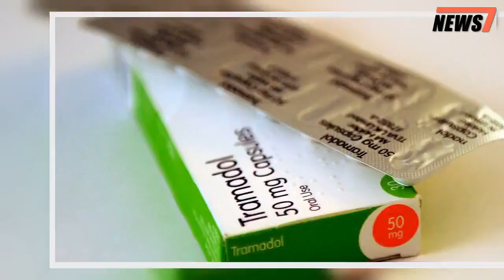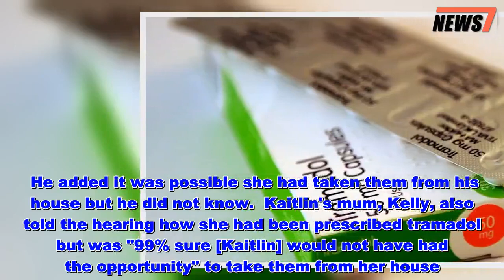Girl, 12, died after taking tramadol she found on her grandmother's coffee table - News 247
A little girl died after taking a "very high" amount of the painkiller tramadol she found left on her gran's coffee table, an inquest heard today.  Kaitlin Clegg, 12, left school early after feeling poorly and went to grandmother, Margaret Crook's house.  She took the tramadol there in the hope it "would do some good" but died hours later in her sleep, her inquest was told today.Promoted Stories  Margaret, the girl's father Jason Clegg and mother Kelly Canovan had all been taking tramadol.  The painkiller had been left out alongside ibuprofen and paracetamol tablets, both prescribed for Kaitlin in September 2017.  Recording a verdict of misadventure, coroner for Lancashire Richard Taylor said: "Whilst in pain she took the medication hoping it would do her some good.  "Tragically it did not.      "I have a picture of a 12-year-old girl who was in physical discomfort from unknown causes."  Burnley Coroner's Court heard how toxicology tests showed a "very high concentration" of tramadol in Kaitlin's blood, which had caused her death.   Melanie Newbould, the paediatric pathologist who conducted the post-mortem examination, said: "In most cases of child deaths at Kaitlin's age we would look at sepsis and viral infections such as meningitis .   "However, there was no evidence of any of these. There were no signs of any underlying serious disease.  "Toxicology tests however produced a positive result. There was evidence of ibuprofen and paracetamol, but also a very high concentration of tramadol.  "Although we have to carefully interpret post mortem results, which can produce high levels, in Kaitlin's case it was very, very high indeed.  "It is impossible to tell how many pills she had taken or over what period."      Kaitlin, from Burnley, Lancashire, had suffered with asthma and appendicitis, and arm pain in the months which led to her death.  Her heartbroken dad Jason told the inquest his daughter had spent the night at his house on the Saturday before her death and had seemed fine.  He added it was possible she had taken them from his house but he did not know.  Kaitlin's mum, Kelly, also told the hearing how she had been prescribed tramadol but was "99% sure [Kaitlin] would not have had the opportunity" to take them from her house.  "I think if Kaitlin was in pain, knowing what all three of us take it for, then yes she would have taken it," she said.  Mr Taylor told how he had read text messages sent between Margaret and Kelly which were clearly "loving, caring and concerned messages about Kaitlin, but also a question over whether she may have taken tramadol".  Detective Inspector Paul Barlow, from Burnley CID, said: "Theoretically the tramadol could have been taken from all three relatives, but as she was under the care of her grandma at the time, and it was left on a coffee table within easy reach, then it made some sense to me that it was taken there."   Read More  Top news stories from Mirror Online   Girl, 12, died after taking tramadol she found on her grandmother's coffee table  - News 247